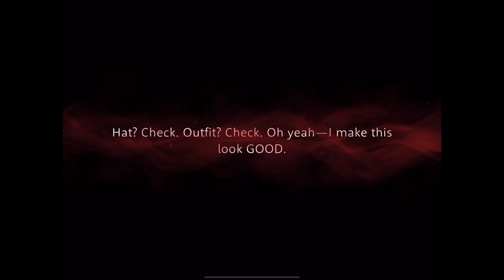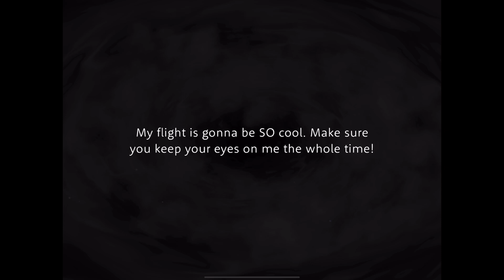Disney Twisted Wonderland Birthday Bloom Ace Personal Story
Summoning and Groovy of SSR card Birthday Bloom Ace. Three part vignette of SSR card Birthday Bloom Ace.